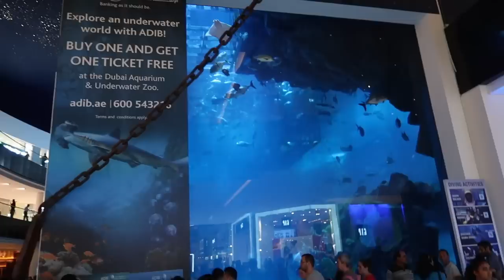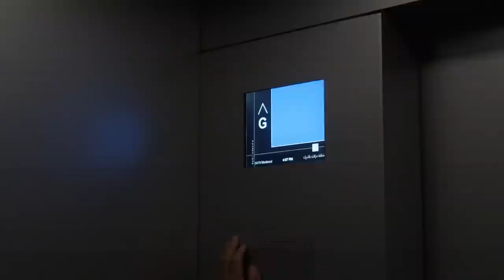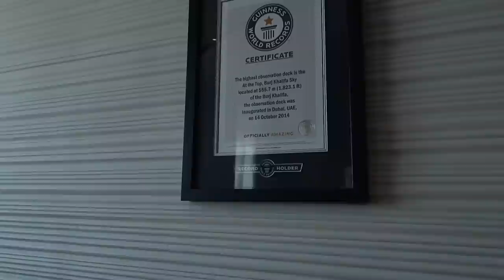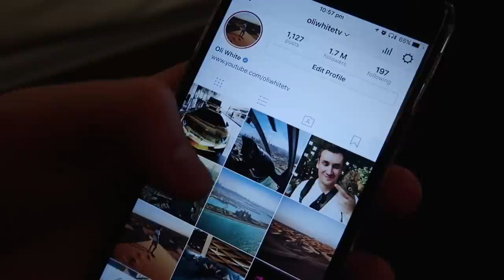EXTREME WATER PARK WITH SHARKS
This water park has sharks in it...